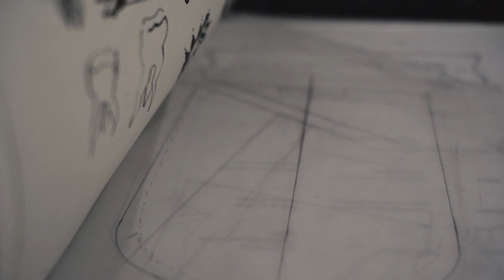ANTIKAPRATIKA - handcrafted ceramics made in Berlin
Antikapratika means tattoo (Ivan) art and ceramics (Marta).
This is a quick view of the process how Marta makes ceramics / porcelain and paint them.
If you want to learn more about their life and art, visit the